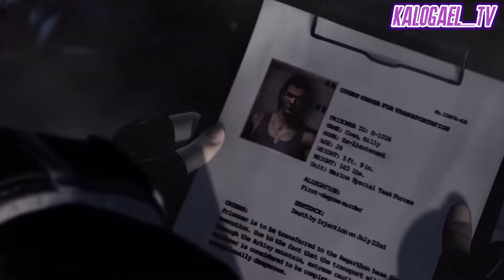TOP5 GIOCHI DI RESIDENT EVIL CHE AMO PIU' DEGLI ALTRI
Il mio monitor
Custodia GoProHero 12
Passeggino per Bella
SSD PS5
PSN CARD 10 EURO
Metal Gear Delta Deluxe Edition
Resident Evil 4 Remake
Tp LINK ESTENSORE WI-FI
BARRETTE PROTEICHE ENERVIT